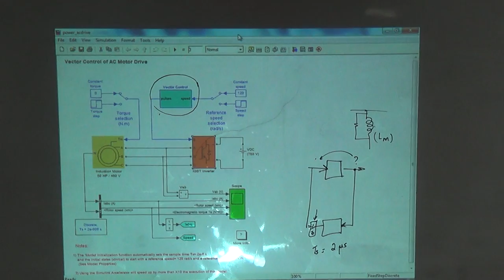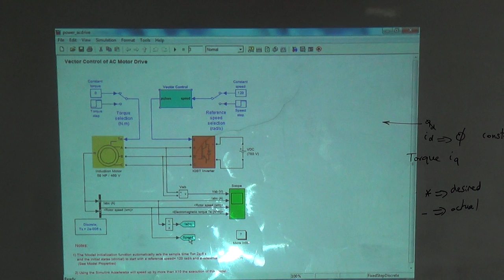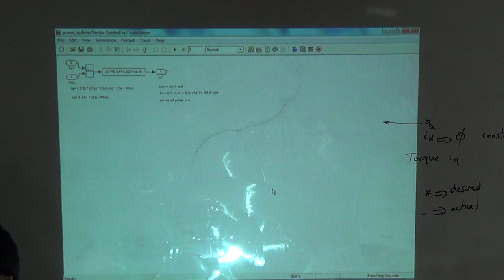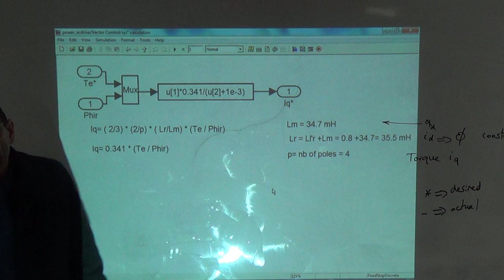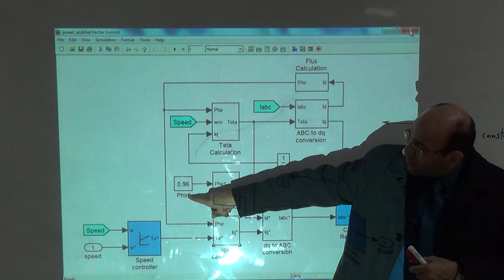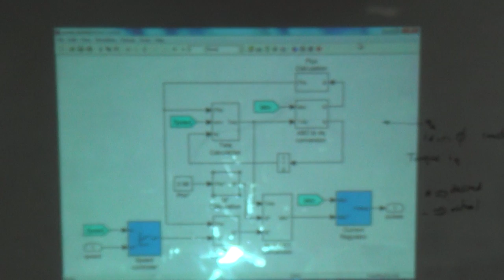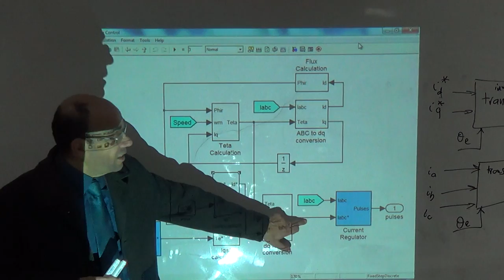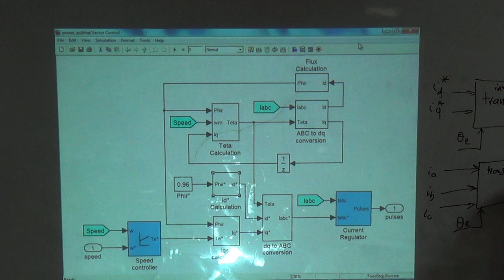Overview of the Blocks of the Flux Vector Controller, 22/12/2015